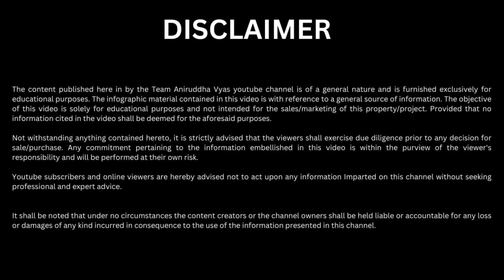Signature global Sector 71 Gurgaon Site Tour And Latest Update | Signature Global New Launch Reviews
signature global titanium sector 71